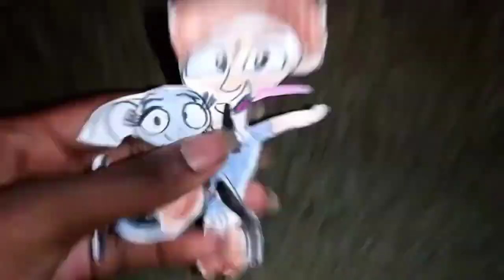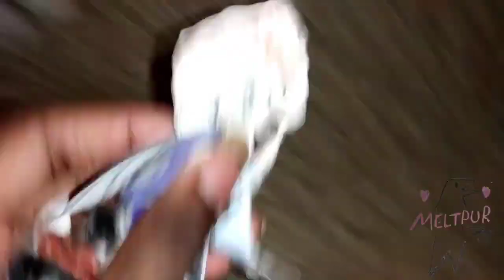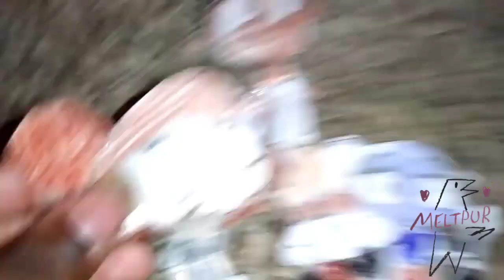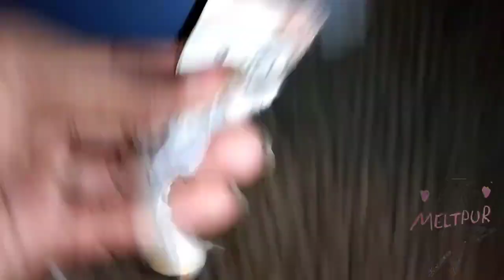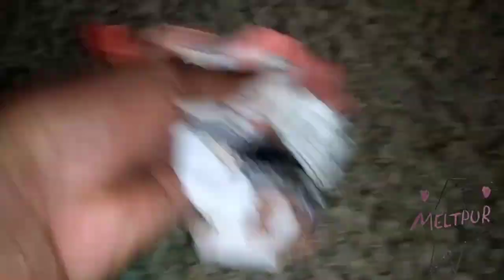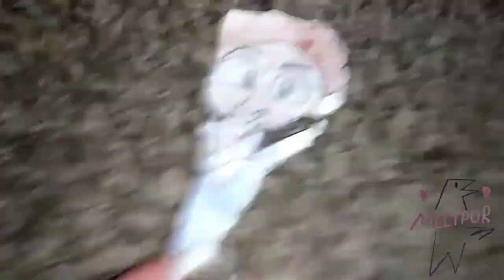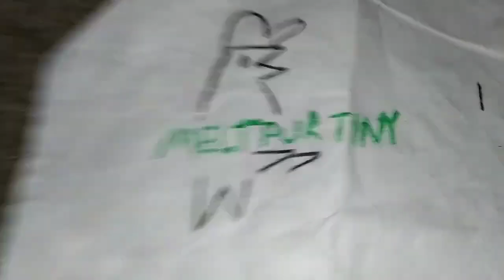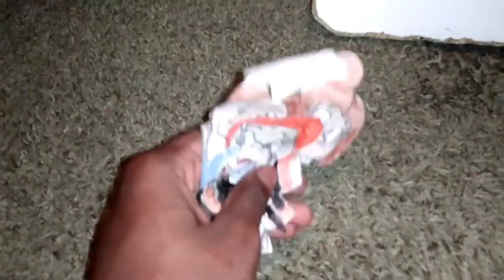February 13, 2024